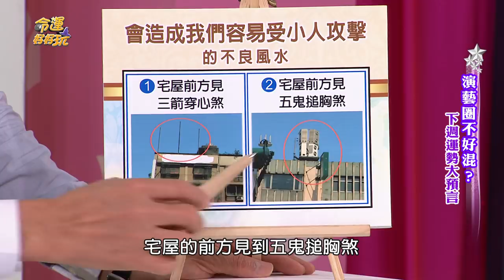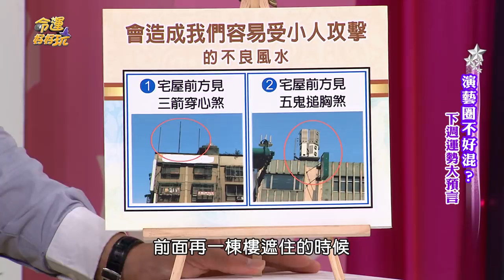【命運好好玩】超凶五鬼搥胸煞 嚴重恐害鬱悶而死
招惹小人的不良風水你一定要知道，

一旦氣場不對不只影響運勢還會影響健康。